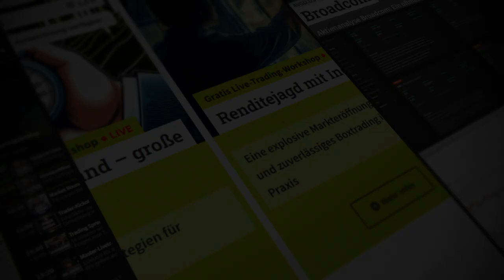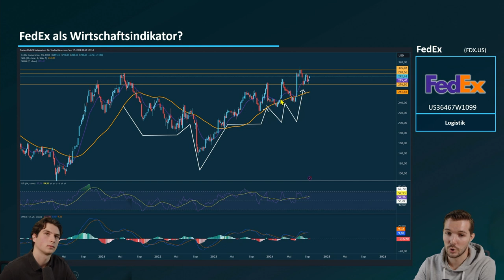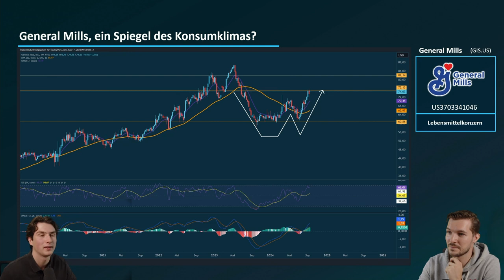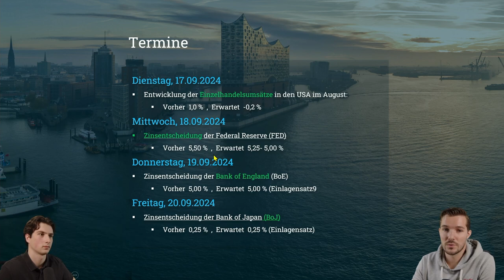Upcoming Earnings: Wie beeinflusst FedEx die globale Wirtschaft?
📈 Einleitung:

In der aktuellen Episode der "Upcoming Earnings"-Serie werfen wir einen tiefen Blick auf die Rolle von Logistikunternehmen wie FedEx und UPS als Schlüsselindikatoren für die globale Wirtschaft. Zudem analysieren wir den Einfluss von Konsumtrends, illustriert durch General Mills, sowie die Erholungstendenzen in der Systemgastronomie anhand von technischen Indikatoren. Abschließend betrachten wir die bevorstehenden Zinssatzentscheidungen der FED und deren Einfluss auf die Märkte.
📝 Beschreibung:

🚚 Logistik als Wirtschaftsindikator: Die Entwicklung von Logistikunternehmen wie FedEx und UPS steht in engem Zusammenhang mit dem Zustand der Weltwirtschaft. In dieser Folge analysieren wir, wie ihre Sendungsvolumina als wirtschaftliche Frühindikatoren dienen. Schwache Ergebnisse bei FedEx könnten auf eine bevorstehende Rezession hinweisen, während positive Zahlen auf eine mögliche Erholung der globalen Handelsdynamik schließen lassen.

🍽️ Konsumverhalten und Einzelhandel: General Mills, ein Riese der Lebensmittelbranche, liefert wertvolle Einblicke in das Konsumverhalten der Verbraucher. Mit über 125 Jahren kontinuierlicher Dividendenzahlungen wird das Unternehmen oft als Stabilitätsanker betrachtet. In der aktuellen Analyse widmen wir uns der Frage, was die kommenden Quartalsergebnisse über das allgemeine Konsumklima und die wirtschaftliche Gesundheit aussagen.

📊 Systemgastronomie im Aufwind? Daten-Restaurants und ähnliche Unternehmen in der Systemgastronomie haben in letzter Zeit wirtschaftliche Herausforderungen erlebt. Doch technische Indikatoren wie der MACD und der SI zeigen positive Signale. Wir beleuchten, ob dies auf eine Erholung in diesem Sektor hindeutet und welche Rolle W-Formationen im Aktienkurs dabei spielen.

📅 Einfluss der Zinssatzentscheidungen: Bevorstehende Entscheidungen der FED zur Zinsrate haben das Potenzial, die Marktstimmung stark zu beeinflussen. In dieser Analyse wird aufgezeigt, wie diese Entscheidungen möglicherweise die Entwicklung von Unternehmensergebnissen in den Sektoren Logistik, Einzelhandel und Systemgastronomie beeinflussen.